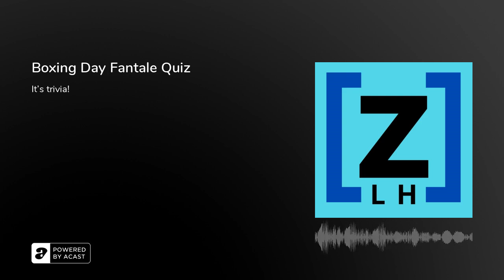Boxing Day Fantale Quiz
Movies Models Musicians Minuscule